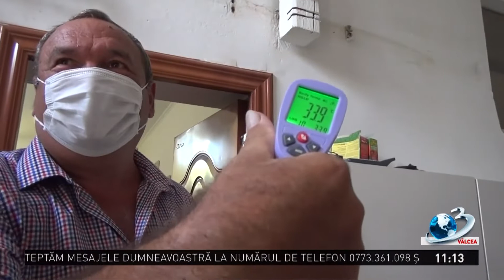GOSPODAR VÂLCEAN la Antena 3 Vâlcea - 27 august 2022,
GOSPODAR VÂLCEAN la Antena 3 Vâlcea - 27 august 2022, exclusiv pe Antena3Valcea!
Emisiunea este difuzată pe postul național Antena 3, în format digital, canalul 15 și analog,
 canalul 11, în rețeaua RCS-RDS, programul local, și difuzată live pe pagina de facebook Antena 3 Valcea!